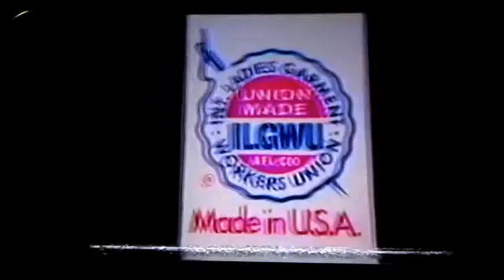ENJOY A 40oz - ThePglenn supports Sweatshop's !